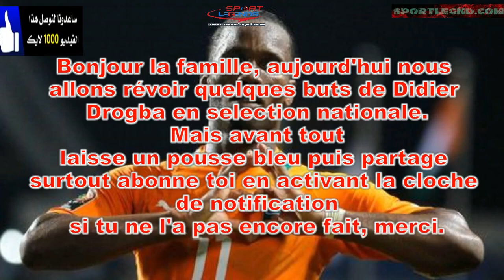اهداف ديديه دروغبا مع منتخب ساحل العاج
على المستوى الدولي لعب دروغبا مع منتخب ساحل العاج بين عامي 2002 و2014، أصبح دروغبا قائدًا لمنتخبه الوطني منذ عام 2006 حتى إعتزاله ويعتبر دروغبا هداف منتخبه التاريخي بتسجيله 65 هدفا من 104 مباراة.
اقرا ايضا: دروغبا الهداف التاريخي لمنتخب ساحل العالج
نرجوا من إخواني و أخواتي الكرام فضلا و ليس أمرا دعم قناة كتاب في دقائق التي تقوم بتلخيص الكتب الدينية و الفكرية و السياسية. و تهدف إلى تشجيع المواطن العربي على القرأة و المطالعة و شكرا جزيلا